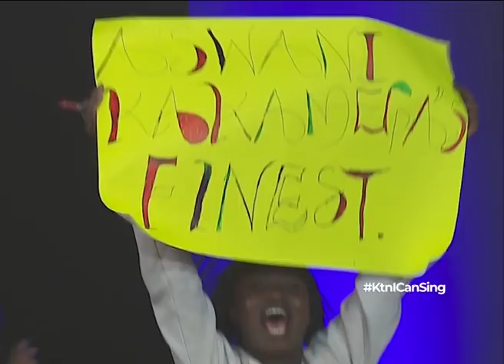The Prayer by Andrea Bocheli Performed by Aswani & Ivy Githaiga | I Can Sing S2E08